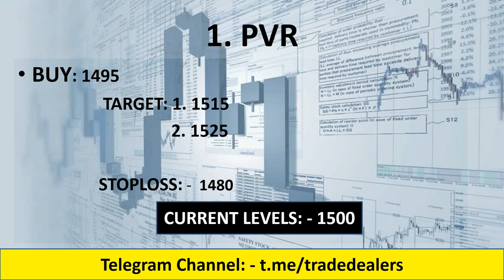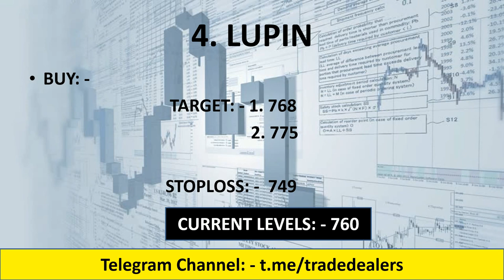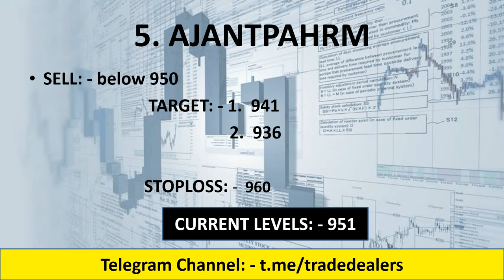#09 August.19 - 5 Intraday Stocks for Thursday |Nifty and Bank Nifty Technical Analysis| FPI Tax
1. LUPIN

2. GAIL

3. AJANTA PHARMA

4. HAVELLS

5. PVR

YOUTUBE.COM/C/INTRADAYGUIDE